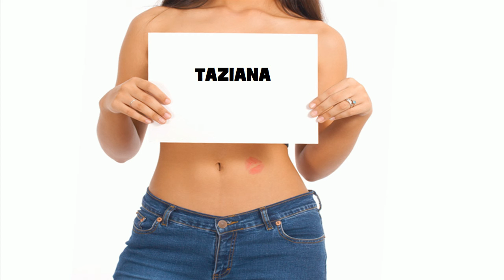★ ☆ ★ TAZIANA ★ ☆ ★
Ծնունդդ շնորհավոր
শুভ জন্মদিন
जन्मदिन मुबारक हो
Sretan rođendan
生日快樂
生日快乐
Sretan rođendan
Gelukkige verjaardag
Gefeliciteerd met je verjaardag
Fijne Verjaardag
Hyvää syntymäpäivää
Gelukkige verjaardag
Joyeux anniversaire
Bon anniversaire
Bonne fête
Χρόνια Πολλά!
Χαρούμενα Γενέθλια!
Boldog születésnapot
Felice anniversario
Buon compleanno
お誕生日おめでとうございます
រីករាយថ្ងៃខួបកំណើត
생일 축하해
Su gimtadieniu
Среќен роденден
ജന്മദിനാശംസകള്‍
Felis cumpleaño
 تولدت مبارک
Wszystkiego najlepszego z okazji urodzin
Wszystkiego najlepszego!
Sto lat!
Parabéns!
Feliz aniversário!
Parabéns!
Feliz aniversário!
Срећан рођендан
Slovak Všetko najlepšie k narodeninám
Všetko najlepšie
Vse najboljše
Vse najboljše za rojstni dan
halasho wanaagsan
¡feliz cumpleaños!
Maligayang kaarawan
జన్మదిన శుభాకాంక్షలు
పుట్టినరోజు శుభాకాంక్షలు
Многая Літа
З днем народження
سالگِرہ مبارک
Joyeux anniversaire